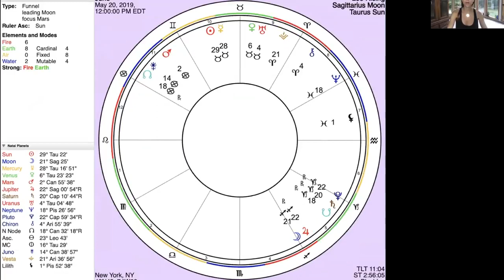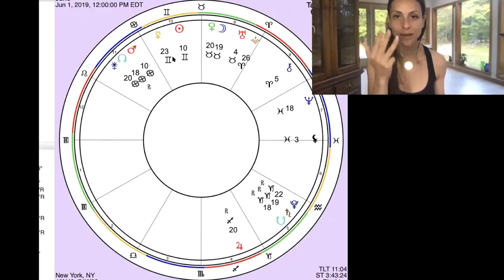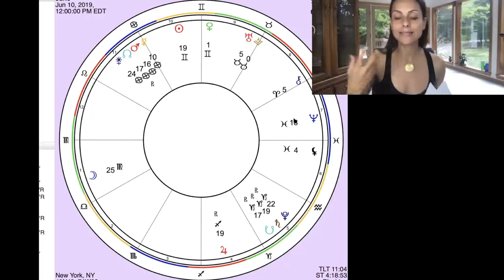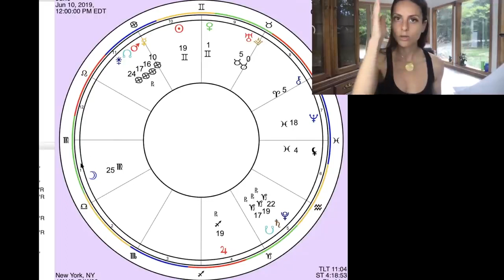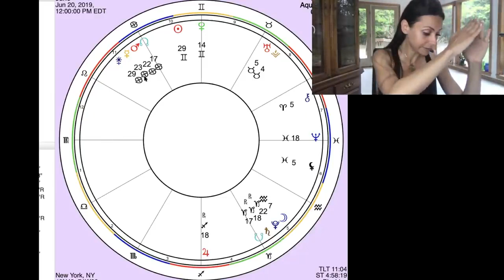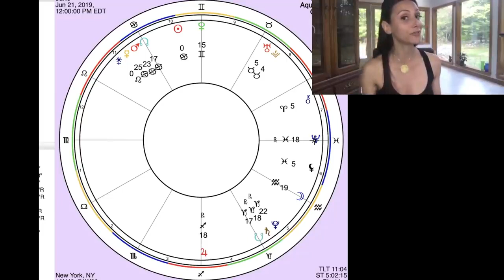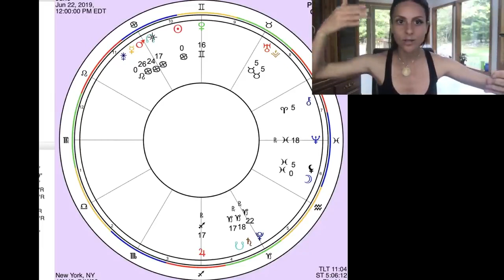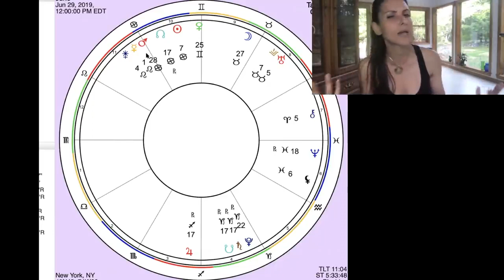JUNE 2019 ASTROLOGY GUIDE DRAMATIC CHANGES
JUNE ASTROLOGY 2019 l KARMA RELEASED. NEW ENERGY TO SPEED AHEAD!!
Join Astrologer Raquel Spring as she goes deep into the Astrology transits of June 2019 and the changes they will bring, and give you tips on how to work with this energy!
Get the most important dates and transits in this video!
Resources

✡️Psychic Diana
Receive a voucher worth a free reading from Diana. You will also receive your lucky numbers and days, plus an additional gift: the tri-sensor collector

⚡Lead Lightning Auto Responder
The cheapest full package email auto responder for $7 comes with premade and preset emails so you can immediately start and it also promotes your business the same time.

💰CPAlead.com
Make money online and at home with the easiest CPA program to join, this website will allow almost anyone to join and lets you get started immediately and has daily or weekly payouts!

🚀Traffic Ad Bar
An Awesome website that people join to share traffic with each other free advertising! Easy Traffic Source.

🏭SEOclerks
This website is kinda like Fiverr you could find or post jobs or services for as low as $1 a gig!! Receive a $5 dollar coupon for registering a new account, that's five services you could purchase immediately!!

🏦Mercari Selling App
Online Selling and Marketing app somewhat like Etsy and Facebook Marketplace has worldwide members, sign up for Mercari and I will send you $10 to make purchases right away.

🕋Dashlane
Never forget another password free password manager, manage important account passwords intelligently and automatically.

💲Easy1up
FREE  Exclusive Bonuses if you sign up through me!  Bonus # 1: Premium Search Engine Submission No Extra Cost 140+ Search Engines  $89 Value Yours Free, Bonus # 2:   101 Social Media Traffic PDF Report  $49 Value Yours Free, Bonus # 3: I will pay half of whichever level you want to start in! Limited time only.

💹101 Ionos
Click on this link and you can get a $1 domain name for a whole year! One of the cheapest websites to get a domain.

🔥Amazon Super Selling Item
This hot item is less than 20 bucks and sells for 50+ during any season perfect item for drop shipping or one item stores.

🌀Click Funnels
Everything you need to market sell and deliver your products online. Quickly create hight converting marketing and sales funnels. Plus I will send you 3 free winning funnel templates to help you get started!

🍯Honey Extension
This resource automatically searches for coupons and discounts that you qualify for while you are purchasing things online, savings grow huge over time and you don't even have to be checking on it, it does everything all on its on!